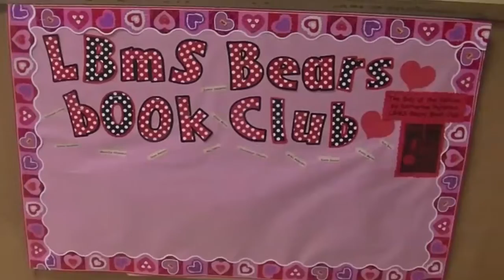library burbank minute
luther burbank minute film